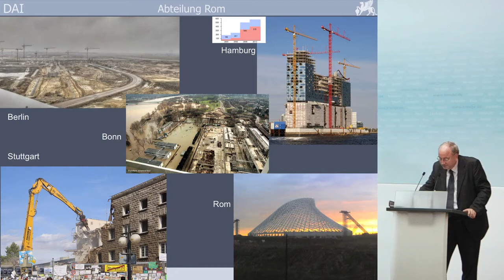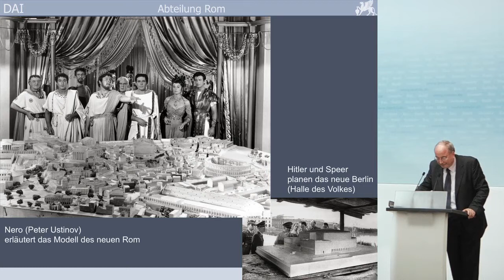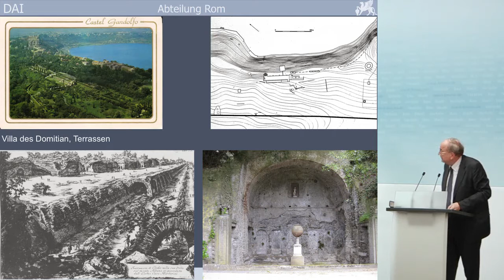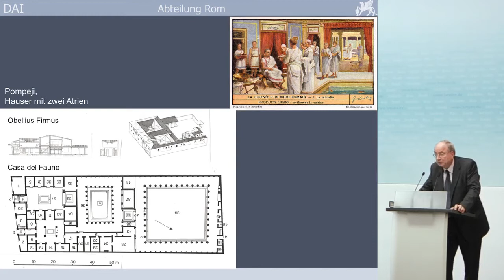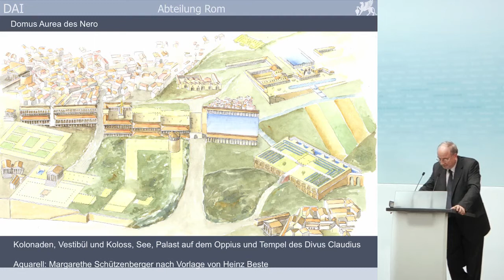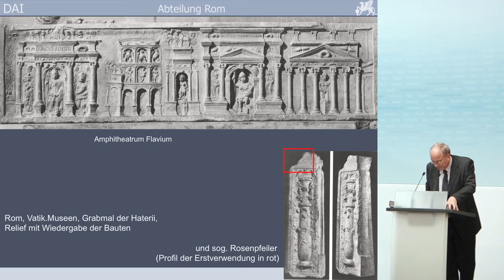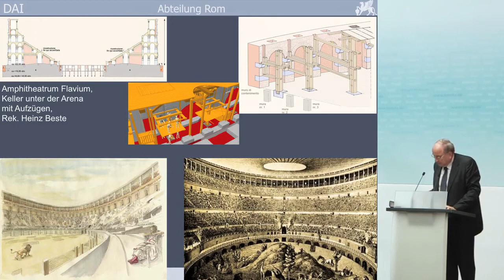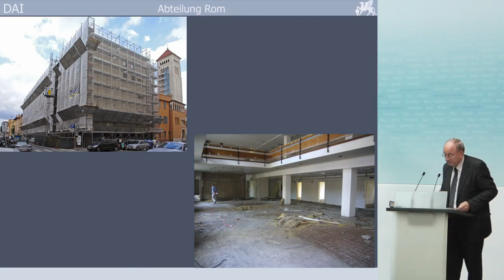Vortrag: Prof. Dr. Henner von Hesberg, Kaiserliche Großbaustellen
Prof. Dr. Henner von Hesberg, Deutsches Archäologisches Institut, Abteilung Rom:
Kaiserliche Großbaustellen. Die Villa des Domitian in Castel Gandolfo.

Festvortrag im Rahmen des Jahresempfangs des Deutschen Archäologischen Instituts am 29. Mai 2013 im Bundesministerium für Verkehr, Bau und Stadtentwicklung